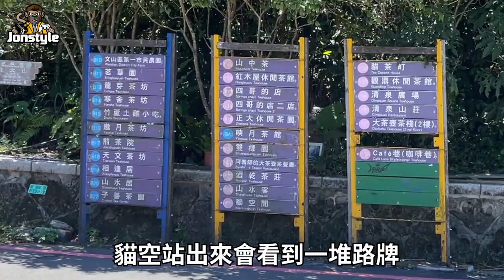【台北貓空】紅木屋休閒茶館賞台北101 | 樟樹環狀步道 | 貓纜初體驗 | 台北私藏景點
電 腦 配 備
CPU: Intel i9-9900K
主機板: 技嘉Z390M GAMING
記憶體: 16G DDR4-2666
硬碟: 512G SSD + 2TB
顯示卡: 技嘉RTX2080Ti

1. 禁止轉載營利之使用
2. 禁止放置自身頻道之使用